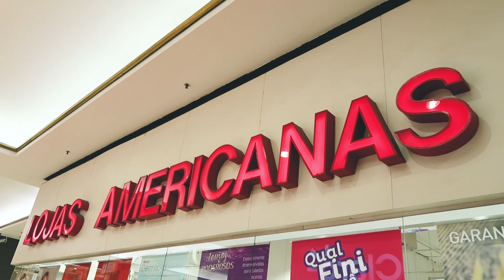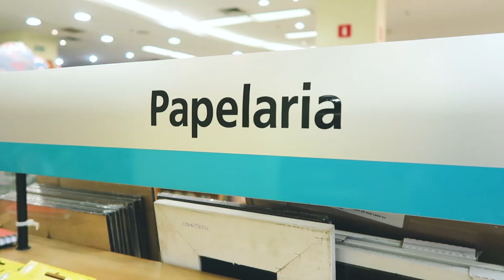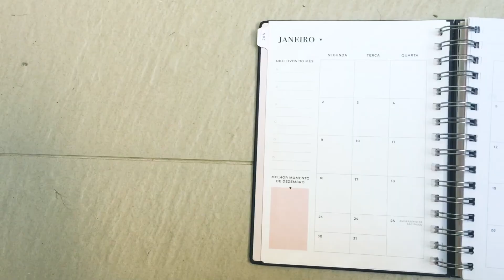Tudo bom meninaaaaas??? VOLTEI 😬